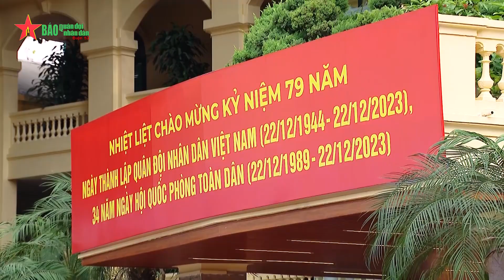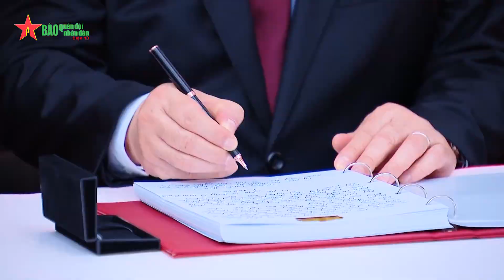Chủ tịch Quốc hội Vương Đình Huệ thăm, làm việc với Tổng cục Công nghiệp Quốc phòng